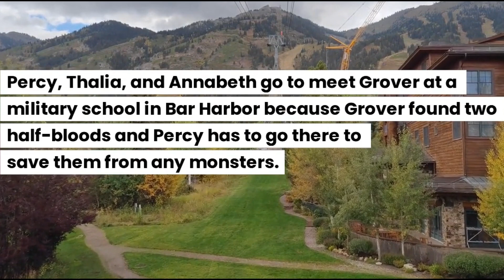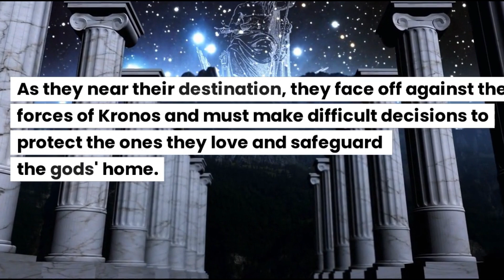Percy Jackson and the Olympians: The Titan's Curse | Book summary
In "Percy Jackson and the Olympians: The Titan's Curse," join Percy, Annabeth, and Thalia as they embark on a thrilling quest to rescue Artemis, the goddess of the hunt, from the clutches of the evil Titan, Atlas. Along the way, they encounter new allies and enemies, face dangerous challenges, and uncover shocking secrets about the Olympian gods. Based on the best-selling book series by Rick Riordan, this action-packed adventure is sure to keep you on the edge of your seat. Don't miss out on the excitement - watch "Percy Jackson and the Olympians: The Titan's Curse" now!